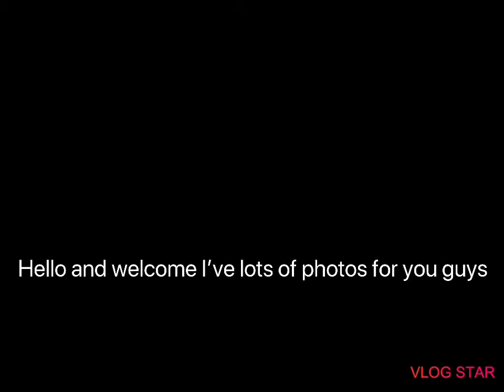More photos of carslile